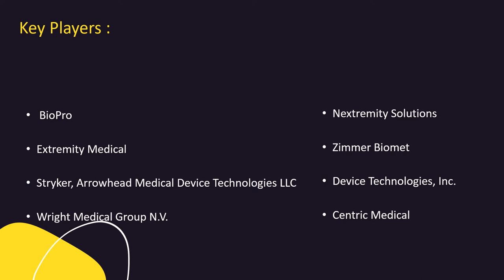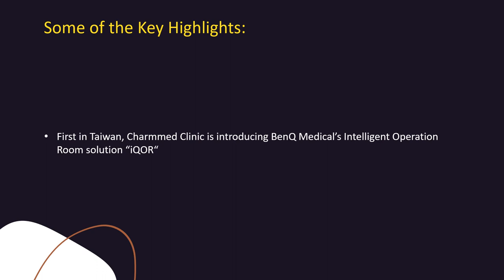Hammertoe Market Growth | Industry Data Analytics | IDA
IndustryDataAnalytics Latest Published Hammertoe Market - global growth, trends and forecast (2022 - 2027) by types, by application, by regions and by key players: BioPro, Extremity Medical, Stryker, Arrowhead Medical Device Technologies LLC.

The global Hammertoe Market will register a 4.6% cagr in terms of revenue, the global market size will reach us$ 784.60 million by 2027.